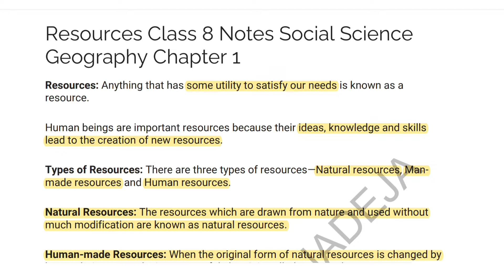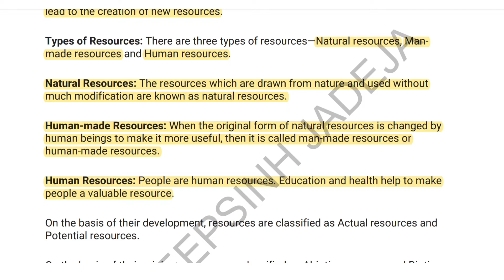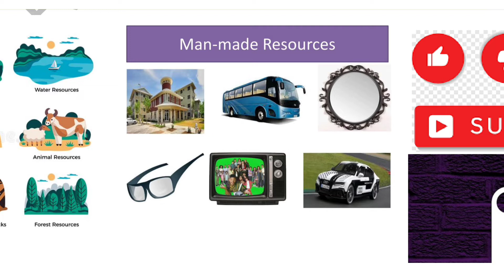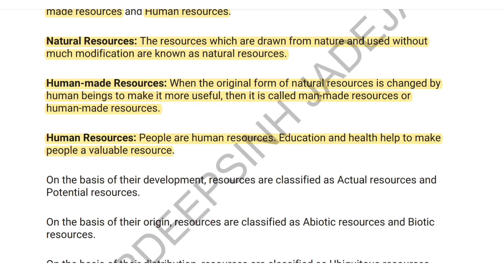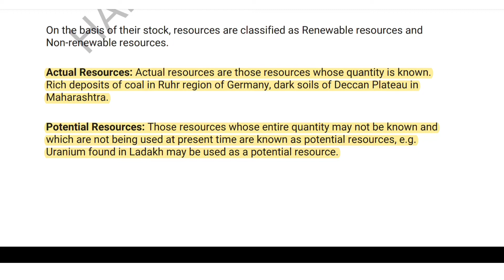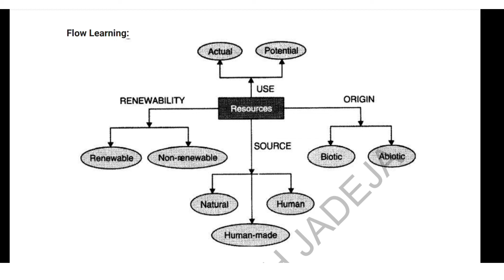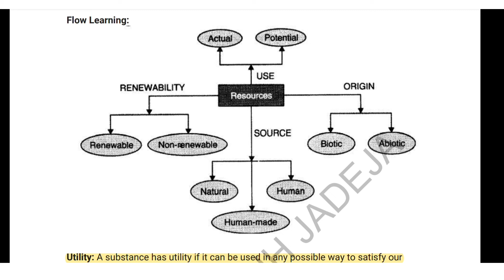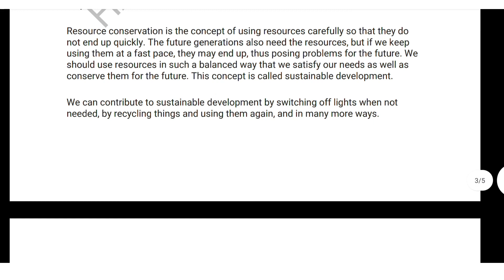Class 8 Geography Chapter 1 | Resources | NOTE |(COMPETITIVE EXAM+SCHOOL)(Hindi)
✔️ Class: 8th

✔️ Subject: Geography

✔️ Chapter:  Resources  (Chapter 1)

✔️ Topic Name:  Resources

✔️ Topics Covered In This Video: Class 8 Geography Chapter 1  Resources

We hope the given Resources Us Class 8 Notes Social Science Geography Chapter 1